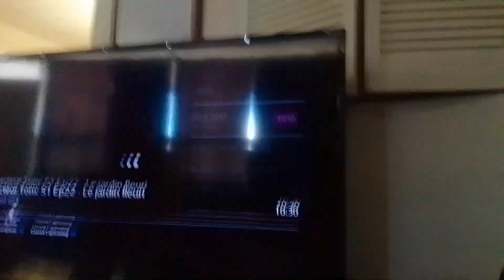dark clown noobs spots yeti tyler reappear as wolf tyler & hunt him down with dark splats supernoobs